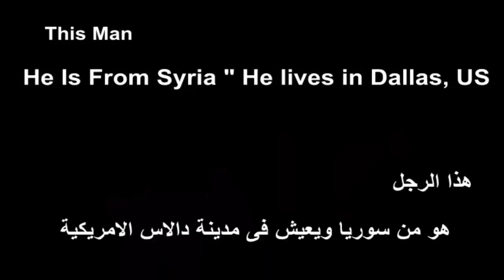Syrian Refugee Jeweler’s Act Of Kindness Goes Viral